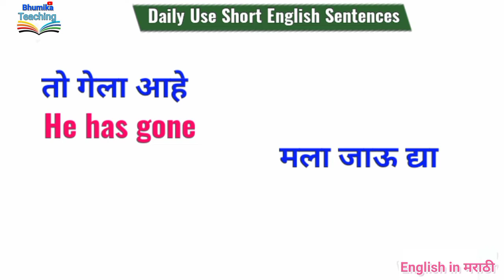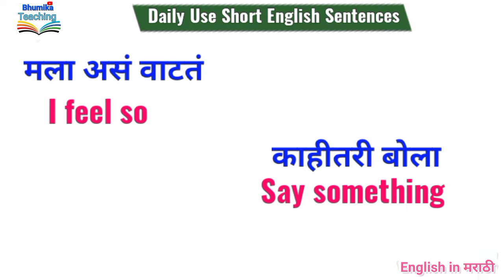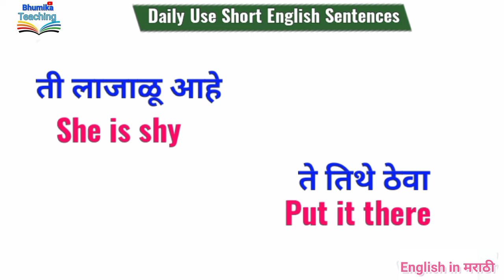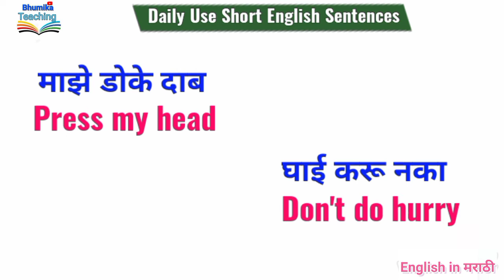Daily Use Short English Sentences 📝 |Bhumika Teaching speakenglish रोज बोलली जाणारी सोपी वाक्ये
Dryfruits Name English in Marathi
Foods Name English in Marathi
Barakhadi English in Marathi
Daily Use Sentences English in Marathi